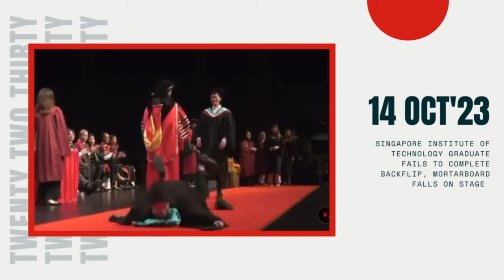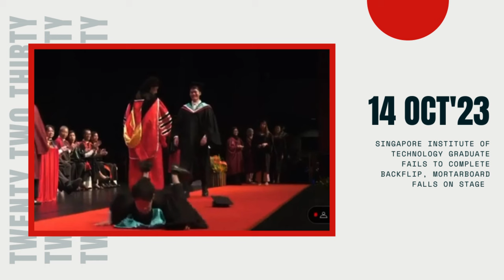Singapore Institute of Technology Graduate Fails To Complete Backflip, Mortarboard Falls On Stage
In a proud moment for one recent graduate, receiving a Bachelor of Science degree with honors in Physiotherapy was a significant milestone. But, this young grad decided to add a bit of flair to his big day by attempting a backflip on the stage. The result? Well, it wasn't exactly what he had in mind!

With the entire audience's eyes on him, our graduate hesitated for a split second before taking the plunge. He leaped backward into the air, and for a brief moment, it seemed like he might just stick the landing. But alas, he ended up face-first on the stage, and his mortarboard had its own unplanned descent.

The audience couldn't contain their laughter, and even those watching the live stream joined in on the amusement. But what's truly remarkable about this story is the graduate's resilience. Despite the fall, he got up with a smile, showing true sportsmanship.

And here's where it gets interesting. Even the academic staff on stage, including the Presiding Officer, were all smiles. They helped retrieve his fallen mortarboard and handed it back to him, keeping the atmosphere light-hearted and joyful.

Now, here's the interesting part: while some netizens found the graduate's actions embarrassing, others defended him. It's a reminder that sometimes, in life, it's essential to have fun and embrace the unexpected. After all, he's young, and his actions didn't harm anyone.